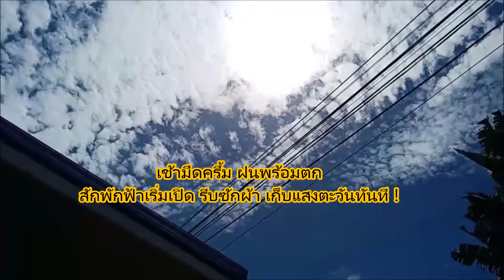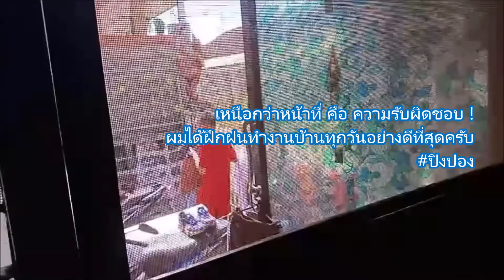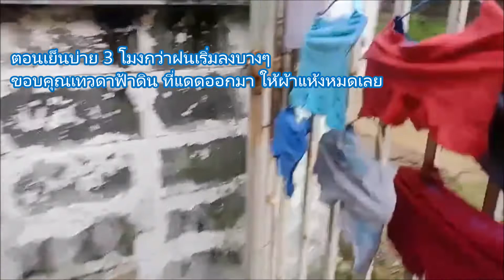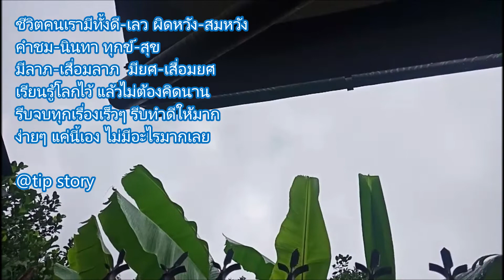ฝึกงานบ้าน ทุกคนต้องทำเป็น..เหนือกว่าหน้าที่ คือ ความรับผิดชอบของผม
@atip2062  "ค่าของคน อยู่ที่คนทำงาน"  ผลของงาน ยังไม่สำคัญเท่าความรับผิดชอบใส่ใจทำงานในหน้าที่ วันนี้นำเสนอผลงานบ้านของปิงปองหนุ่ม ม.ปลาย